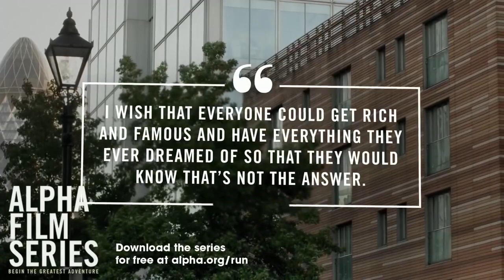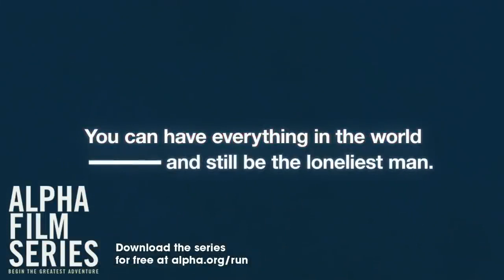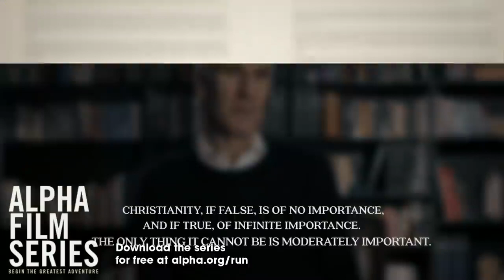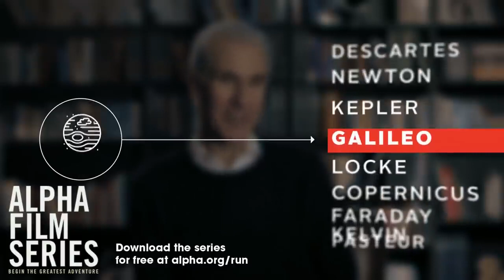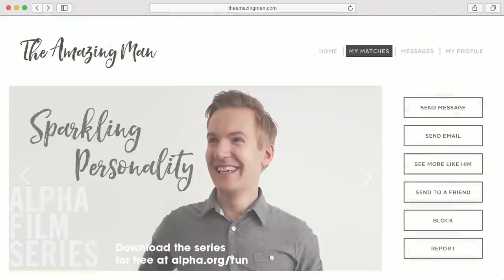Balestier 1 Alpha Film Series Episode 01 Is There More To Life Than This